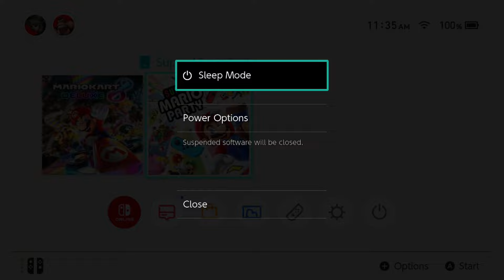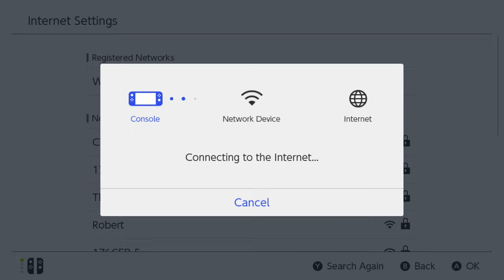Fix Nintendo Switch Not Connecting to WiFi and Network Issues!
How to fix Nintendo Switch not connecting to wifi and network connection issues? In this guide, I show you how to fix it when your Nintendo Switch is not connecting to your internet wifi network connection. Hope this helps!